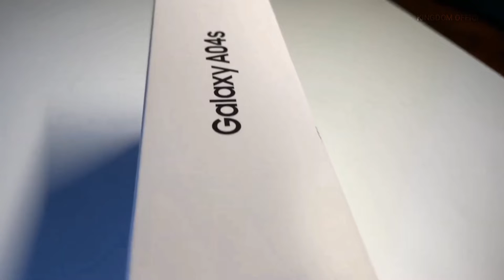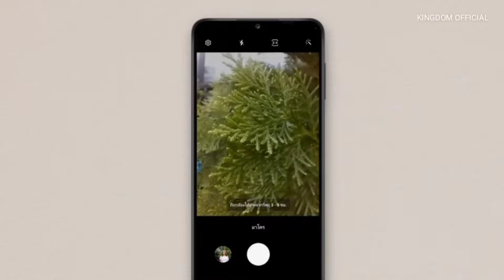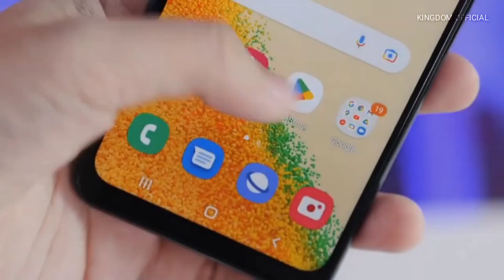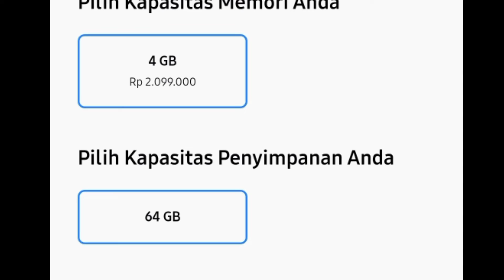2 Juta Aja Bos 🔥|| Spesifikasi Dan Harga Samsung Galaxy A04s Di Indonesia Oktober 2022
2 Juta Aja Bos 🔥|| Spesifikasi Dan Harga Samsung Galaxy A04s Di Indonesia Oktober 2022

  Assalamu'alaikum wr wb, hallo semua di video kali ini kingdom official akan membahas mengenai Spesifikasi Dan Harga Samsung Galaxy A04s Di Indonesia Oktober 2022 atau akan membahas mengenai harga HP samsung galaxy 2 jutaan terbaru di bulan Oktober 2022. bagi anda yang sedang mencari ponsel 2 jutaan dengan spesifikasi yang menawan dan cukup baik. samsung Galaxy A04s mungkin akan menjadi salah satu rekomendasi yang kami berikan. dengan spesifikasi yang cukup baik ponsel ini juga di patok dengan harga yang ramah di kantong.
  Nah bagi kalian yang selalu mancari informasi mengenai daftar HP samsung 2 jutaan Oktober 2022 atau daftar harga HP 2 jutaan terbaik Oktober 2022. di sarankan tonton dulu video ini ya hehe. karena di video ini kami telah merangkum pembahasan mengenai spesifikasi dan harga Samsung Galaxy A04s yang di patok 2 jutaan saja.

harga samsung Galaxy A04s Oktober 2022
harga dan spesifikasi Samsung Galaxy A04s di Indonesia
harga HP samsung A04s
spesifikasi samsung galaxy A04s
Harga terbaru Samsung galaxy A04s di Indonesia
Harga Samsung galaxy A04s terbaru
harga HP samsung galaxy 2 jutaan terbaru
daftar HP 2 jutaan terbaru
daftar HP samsung 2 jutaan Oktober 2022
daftar harga HP 2 jutaan terbaik Oktober 2022
daftar HP 2 jutaan terbaik Oktober 2022